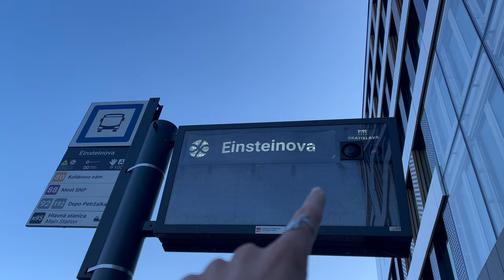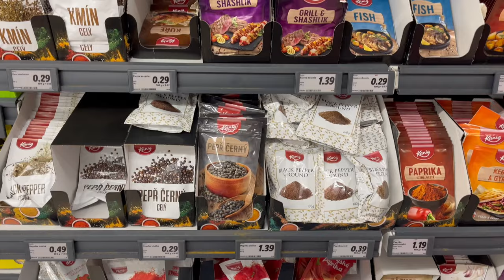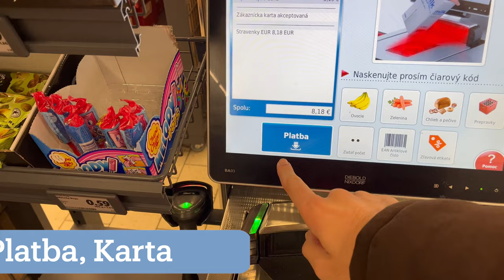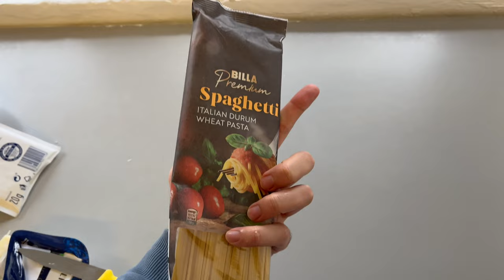Cooking Pasta for Bratislava Cattos 🐈